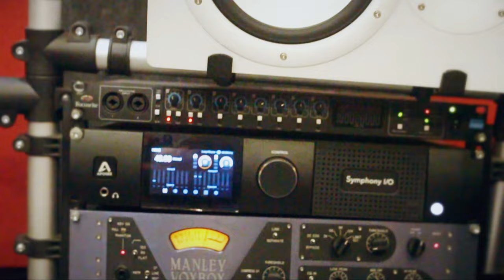Mc Will - Balançando o Popo [Web-Clipe Oficial] Prod. DJ Rhuivo.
Artista: Mc Will
Produção: DJ Rhuivo
Mixagem e Masterização: DJ Rhuivo

Direção: Willian Kennedy
Ass. Direção: Patrick Cavalcanti
Fotografia: Willian Kennedy
Edição e Finalização: Maycon Gomes / Willian Kennedy